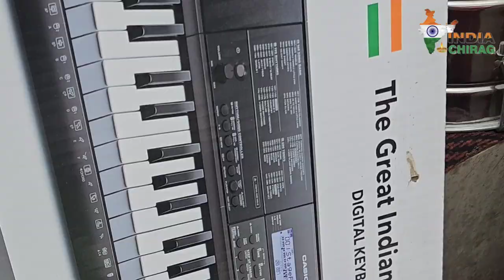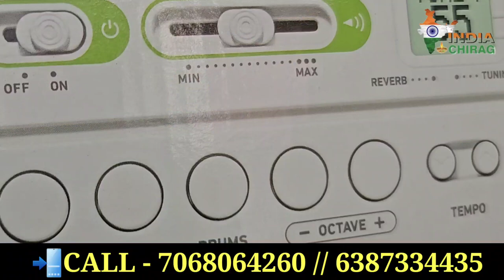Musical instruments Names and Sounds // wholesale instrument price Gorakhpur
Video mein music se related aur drama party ka full part ko dikhaya gaya hai

Musical instrument market in Gorakhpur
Gorakhpur musical instrument
Guitar keyboard
music Mal Gorakhpur
Tabla in Gorakhpur
music Mall India Chirag Gorakhpur
best music Mall Gorakhpur Guitar keyboard tabla in Gorakhpur
Dresses for rent in Gorakhpur
Top orchestra music Gorakhpur
Harmonia Gorakhpur shop
Most deming business
Music for stores2021
Electronic music
Classic Hindi musical songs
Musical instrument name
Useful list of musical instrument in in Hindi
BEll
Harmonia
Accordion
bass drum
Banjo
Double bass
Cello
Violin
Piano
Guiter
all musical instruments name handi
Drama kapda part
Drama kapda Shop
Drama kapda dukaan
Drama kapda dukaan in Gorakhpur
Decoration full drama
Decoration full drama part
Decoration full item
Drama decoration full item in
Drama decoration full item in Gorakhpur
Cheapest kapda in drama
Mask
Drama mukut
Gadha
Talwar
musical instrument making from coconut
 musical instrument making
 sitar making
sitar maker
ek tara maker
 ektara making
coconut
coconut diy project
 best musical instrument
indian musical instrument
pakistani musical instrument
maker
 making
creative workz
musical instrument work shop
India Chirag
India Chirag
Indiachirag